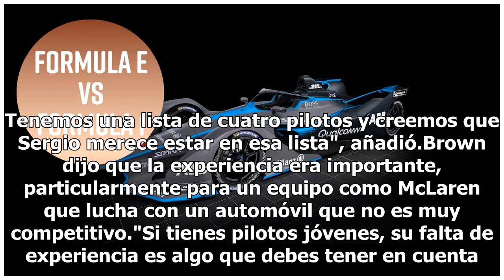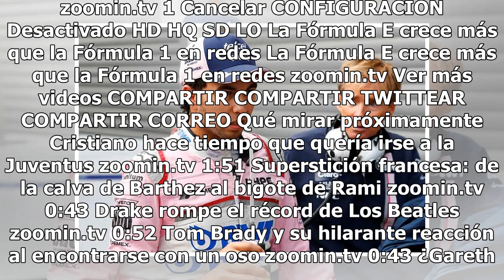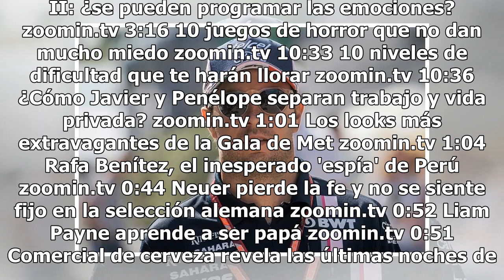McLaren tiene en la mira a 'Checo' Pérez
El mexicano Sergio Pérez está en una lista de cuatro potenciales pilotos de McLaren para 2019, dijo el sábado el director del equipo, Zak Brown. El piloto de Force India de 28 años tuvo una temporada poco exitosa con McLaren en 2013, mucho antes de que Brown llegara a la escudería, pero se ha ido ga...